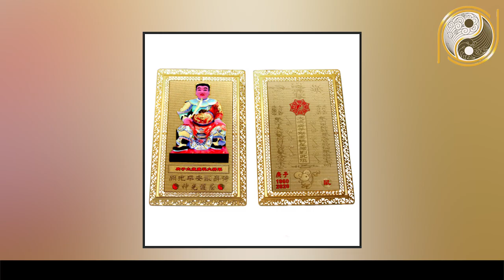6 Nốt Ruồi Cực Xấu Báo Hiệu Vận Mệnh Sự Nghiệp Và Tình Duyên Lận Đận Xem Cách Hóa Giải Ngay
01. Linh phù giải hạn
02. Hồ lô hóa giải Ngũ Hoàng
03. Mai Hoa Phú Quý
04. Gương bát quái tinh cầu
05. Kim bài thái tuế 2023
06. Vòng tam hợp Dần Ngọ Tuất
07. Vòng tam hợp Thân Tý Thìn
08. Vòng tam hợp Hợi Mão Mùi
09. Vòng Tam Hợp Tỵ Dậu Sửu
10. Bát bảo tâm kinh
11. Minh Quang pháp bảo cầu
12. Minh Quang pháp bảo lục giác
13. Tỳ Hưu Lộc Tài (Đồng)
14. Tỳ Hưu Khai Vận ( Bạch Ngọc)
15. Bách Niên Tụ Tài ( tụ tài lộc)
16. Song long ngọc ấn ( ấn thăng quan)
17. Kim bài ngũ Lộ Thần Tài
18. Hồ lô bình an ( treo xe)
19. Móc khóa văn xương
20. Ống bút văn xương gỗ đào
21. Bút văn xương gỗ đào
22. Bút văn xương gỗ đào nhỏ
23. Hoa mai kim tiền ( mạ vàng )
24. Các vật phẩm phong thủy khác Nội dung: 6 Nốt Ruồi Cực Xấu Báo Hiệu Vận Mệnh Sự Nghiệp Và Tình Duyên Lận Đận Xem Cách Hóa Giải Ngay